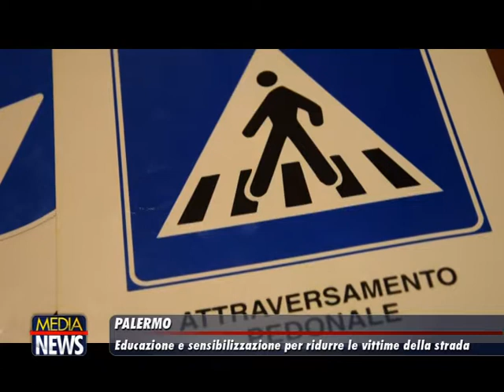Palermo: Educazione e sensibilizzazione per ridurre le vittime della strada